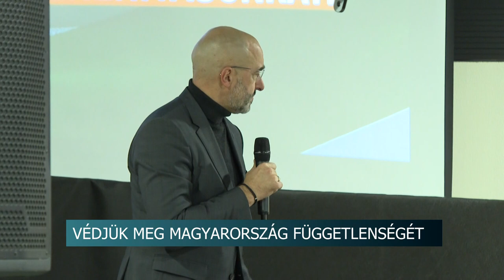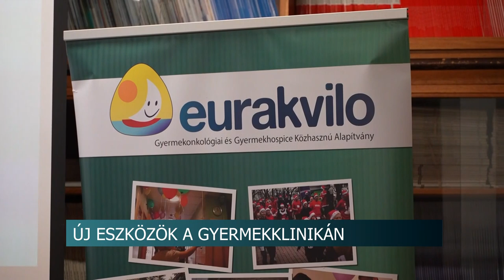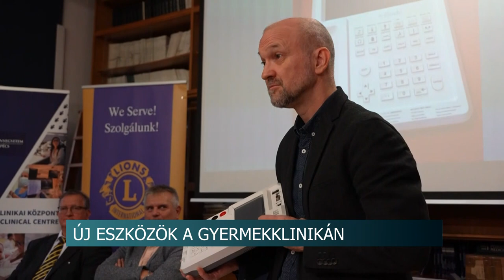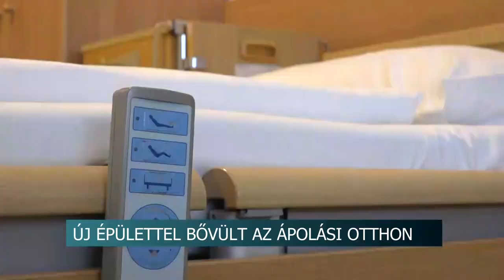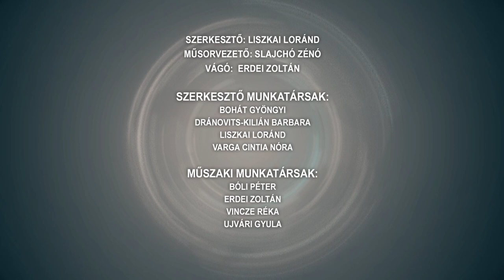Híradó - 2023.11.29.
Tartalom:
- Védjük meg Magyarország függetlenségét - országjáró politikai fórumot tartottak Szekszárdon
- Mecénás Díjátadó - Sok a tehetséges diák a városban
- Két évtizedes jubileum - Megalakulásának 20. évét ünnepelte a Tolna-Mözsi Futsal Sportegyesület
- Eredményt hirdettek az Újra! Alkotó Energia Videóversenyben
Regionális hírek:
- Hiánypótló eszközök érkeztek Pécsre - 6 millió forint értékű adomány a gyermekklinikának
- Iris Intézet - Járóbeteg ellátóval is gazdagodtak
- A mecseki erdők védelme - Támogatás a Civilek a Mecsekért Mozgalomtól